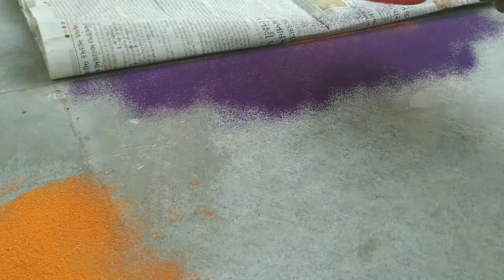Rangoli Designs for Beginners Students/Rangoli designs at Home/Diwali Festival/Colour Background.